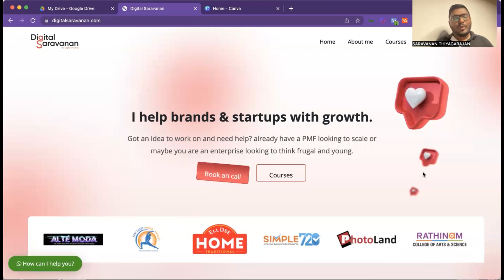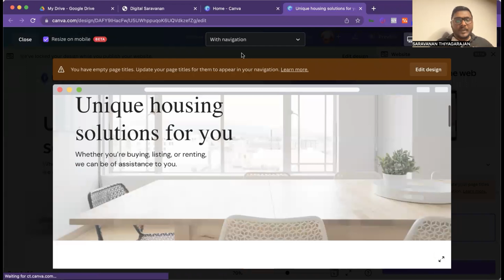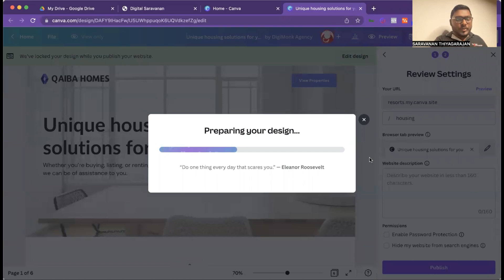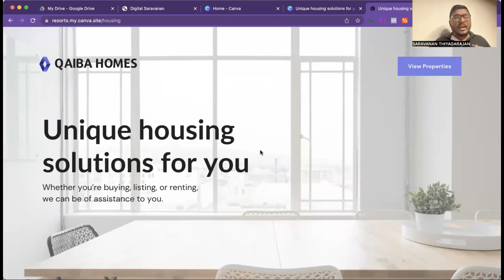How to Create FREE Website for Your Business Using CANVA in Tamil - Business Website - DSS #028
In this tutorial, I will show you step-by-step how to create a professional-looking website for free using Canva. Canva is a user-friendly design platform that allows you to create beautiful designs without any prior design experience. We will cover everything from selecting a template, customizing the design, adding pages and content, and publishing your website. By the end of this tutorial, you will have your own fully-functional website that you can use for your business or personal brand. So, grab your laptop and let's get started!